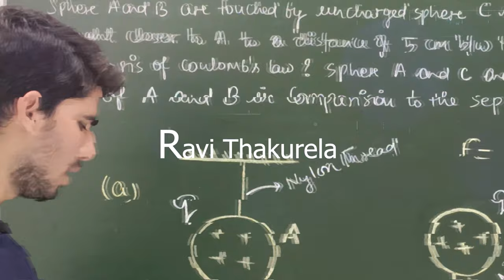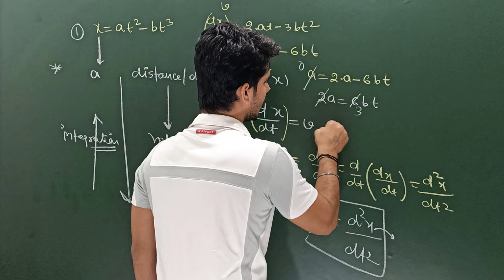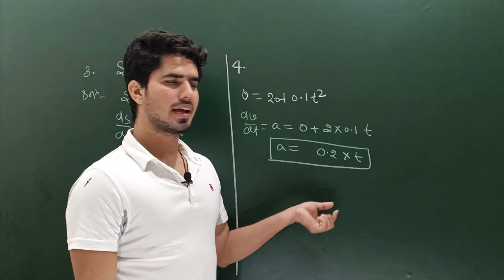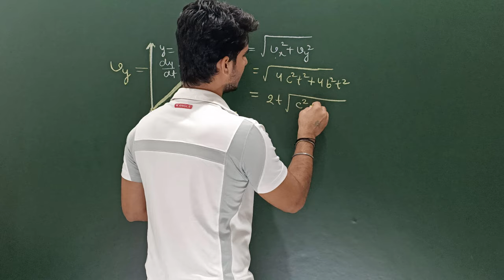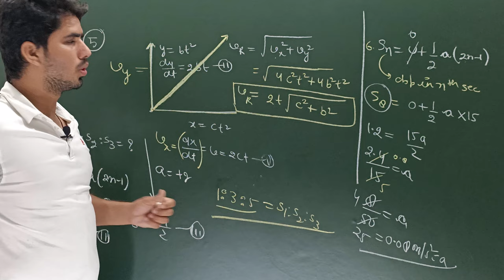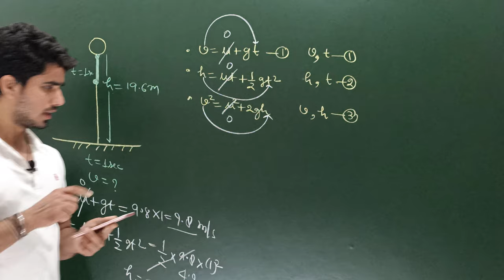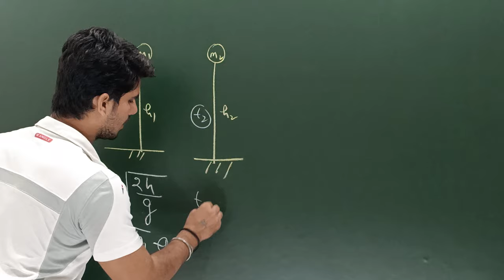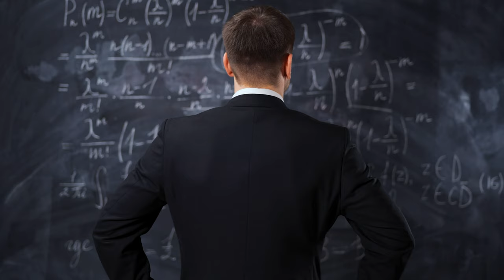KINEMATICS (Part-02) // Airforce/Navy Physics ~ MOTION IN STRAIGHT LINE -02 // LEC-02 (2020-21)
Download Hand Written, NCERT Questions ( Example , Exercise, Additional Exercise ) PDF Notes =